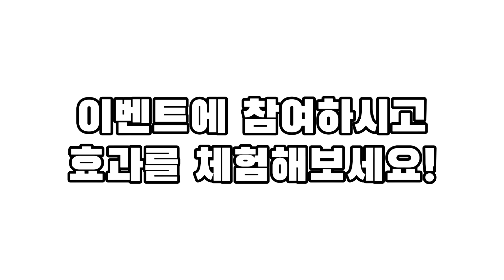SG한국삼공(주) 살충제 샘플팩 2차 이벤트 종료(~9월25일까지)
(이벤트 종료) 살충제 이름을 맞춰라 제2탄!
상상 그 이상의 살충제, SG한국삼공 “0 0 0” 유제!
새로운 작용기작으로 저항성나방까지 잡는 이 살충제의 이름은?

힌트1. 벼룩잎벌레와 총채벌레까지 동시방제!
힌트2. 새로운 작용기작으로 저항성나방까지!
힌트3. 제주도 방언으로 ‘최고’의 뜻을 가진 이것!
※ 영상 속 힌트 3번을 주의깊게 봐주세요!

정답을 맞추시면 추첨을 통해 선물을 보내드립니다!

참여방법 : SG한국삼공 유튜브를 구독하고 위 링크를 통해 정답을 제출해주세요!
참여혜택 : 추첨을 통해 총 100명에게 견본약제 배송
참여기간 : 9월 25일 금요일까지!
필독사항 : 제품명으로 ‘삼행시’를 지어주신 분은 당첨 확률이 쑥! 쑥! 높아집니다.